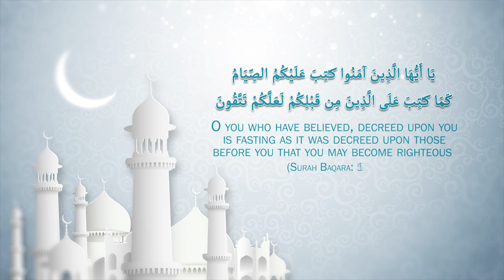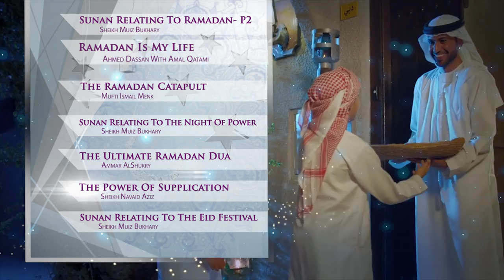Ramadan 2015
O you who have believed, decreed upon you is fasting as it was decreed upon those before you that you may become righteous. [2:183]

Ramadan kareem from The Daily Reminder Network!

This Ramadan, we have planned an epic line up of reminders just for you!